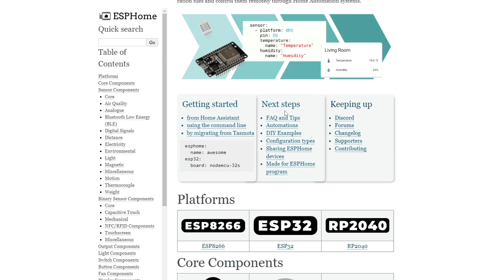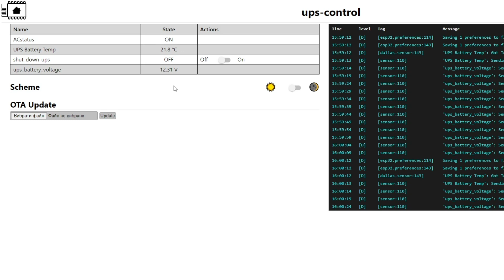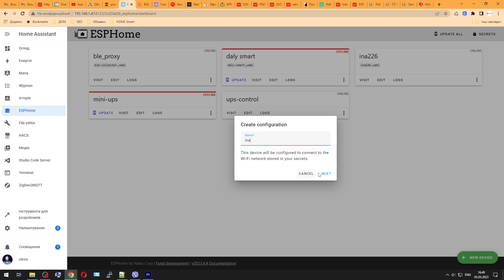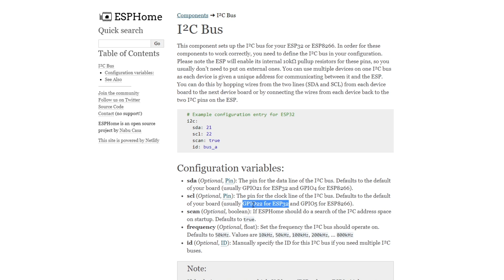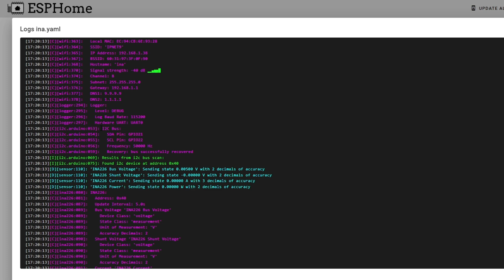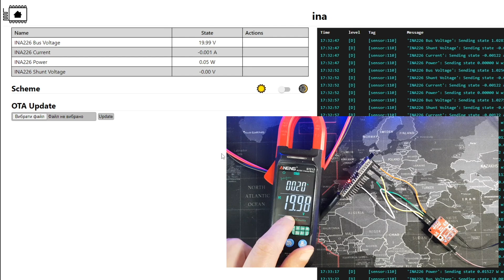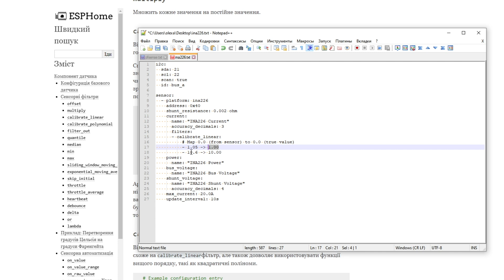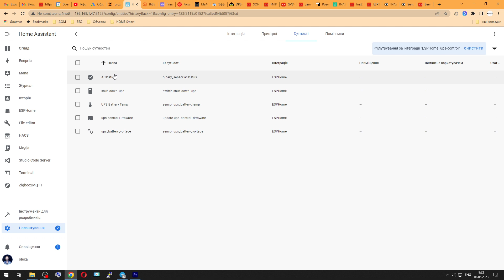ESPhome. Вимірювання напруги 0..36В та струму -20..20А за допомогою АЦП на INA226.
За допомогою модуля на аналого-цифровому перетворювачі INA226 та проекта ESPhome можна зробити вимірювання напруги до 36В та струму від -20А до 20А і використовувати ці вимірювання для автоматизацій за допомогою Home Assistant.

INA226 на 20А
INA226 на трішки менший струм
ACS758 до 50А та 100А
АЦП ADS1115